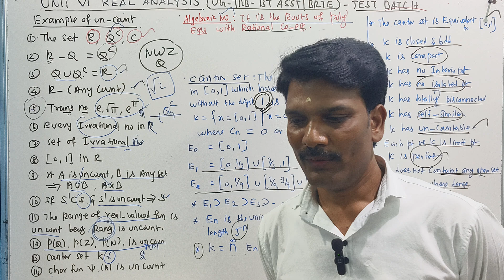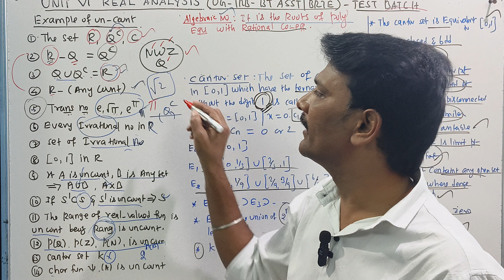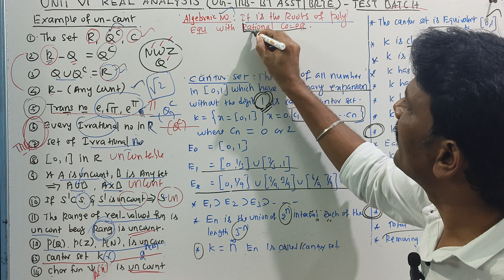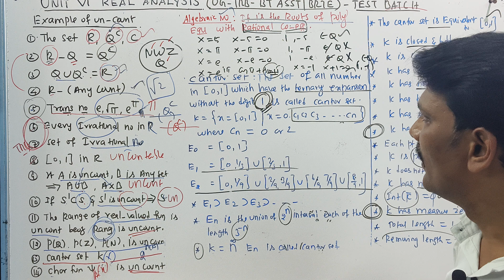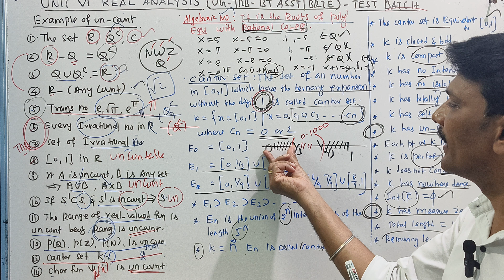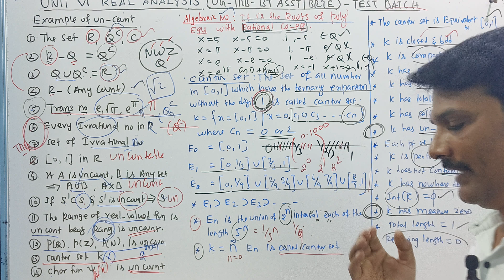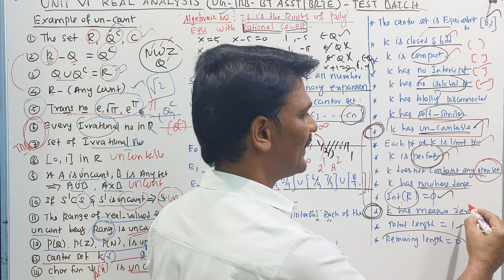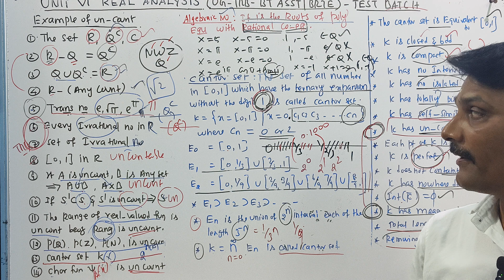UG TRB REAL ANALYSIS QUICK REVISION PART 2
REAL ANALYSIS QUICK REVISION